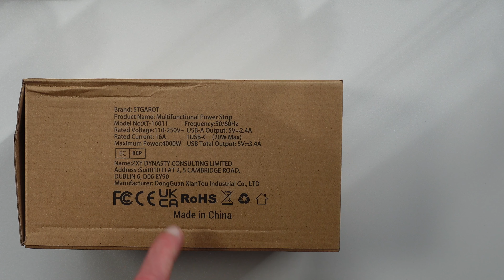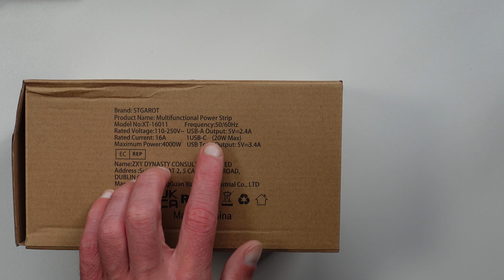STGAROT Steckdosenleiste 3 Fach mit USB und USB C PD 20 Watt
Ich habe mal wieder eine tolle Steckdose von STGAROT bekommen. Die Tischsteckdose. Das Video zur anderen Steckdose ist weiter unten. Heute zeige ich dir eine 3 Fach Tisch - Steckdosenleiste mit USB Anschlüsse.  Schaltbar mit Taste. Klein und Fein!
Schau es dir an!

Das Produkt ist ein wenig teuer, aber vielleicht hilfreich. Wenn du darüber bestellst unterstützt du meinen Kanal. Ich bekomme für die Vermittlung eine kleine Provision. Du bezahlst nicht mehr und kannst dich auf neue interessante Inhalte freuen:
Link zum Produkt

Über ein Abo, welches kostenlos ist, freue ich mich sehr. Vielen Dank für´s anschauen.